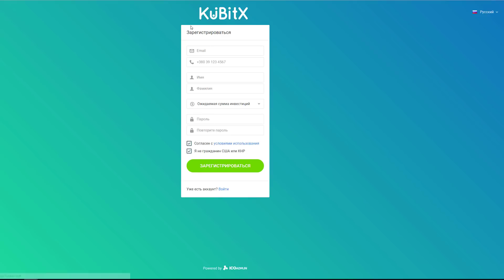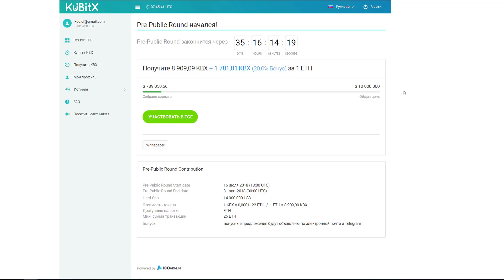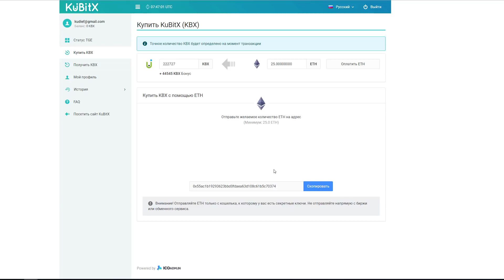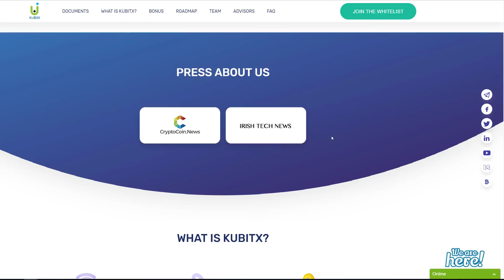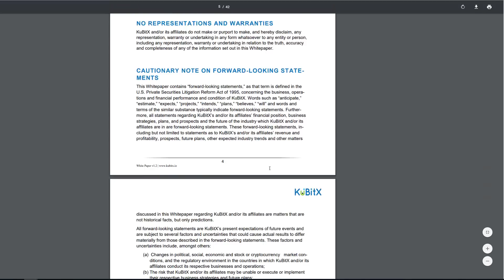Инструкция по покупке токенов KuBitX (KBX)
Pre-Public Round Start date 16 июля 2018 (18:00 UTC)
Pre-Public Round End date 31 авг. 2018 (00:00 UTC)
Hard Cap 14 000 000 USD
Стоимость токена 1 KBX = 0,0001122 ETH  /  1 ETH = 8 909,09 KBX
Доступные валюты ETH
Мин. сумма транзакции 25 ETH